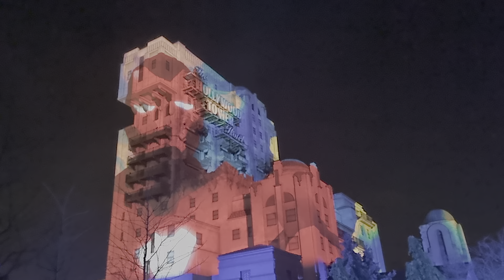Disneyland Paris Mavel extravaganza! BRAND NEW FOR THE 2023 SEASON DRONE AND EPIC LIGHTS